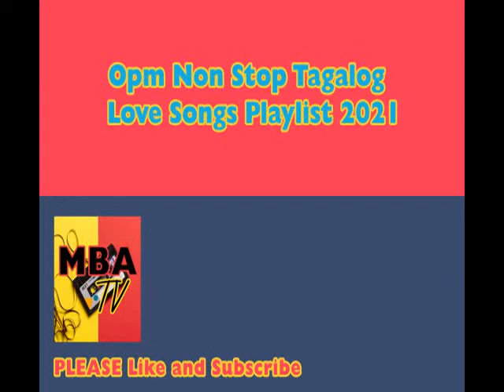Opm Non Stop Tagalog Love Song Playlist 2021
Opm Non Stop Tagalog Love Songs Playlist 2021